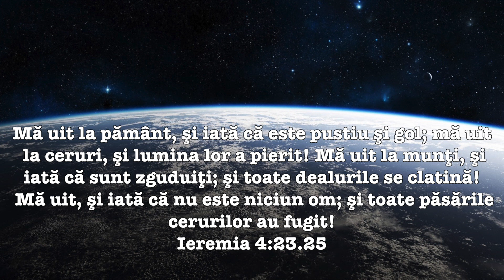Maranata, Domnul vine ! 25 Octombrie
Pământul depopulat